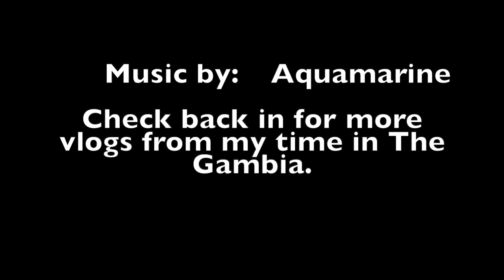Vlog 02: Marathon March | Peace Corps Volunteer The Gambia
I usually like to keep my relationship with nature professional, but for the sake of team bonding, I happily joined my cohort for the Marathon March!

This video contains my personal opinion and does not reflect the opinions of Peace Corps, the United States Government, the people of The Gambia, or the government of The Gambia. Thank you to The Gambia and its people for their hospitality.
This video is inspired by Peace Corps' Third Goal about strengthening Americans' understanding about the world and its peoples.